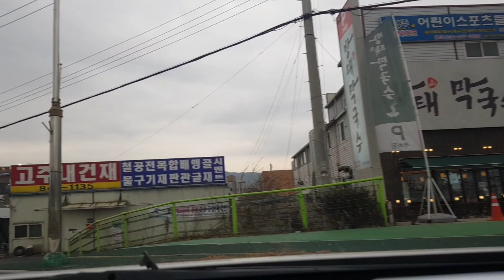한미자동차운전학원 도로주행 B코스 (운전자 ver)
도로주행 B코스입니다.

너무 오래 걸려서 중간중간 편집을 거쳤어요
학원 언덕 내려가는 장면은 짤렸네요 ㅠ

속도는 2~4배 빠르게 재생했으니 참고해주세여

학원 거의 다 와서도 생략이에요.
a코스 동영상 참고